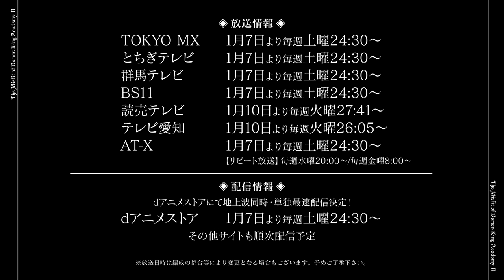TVアニメ「魔王学院の不適合者Ⅱ」PV第2弾｜2023年1月7日24:30より放送開始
TVアニメ「魔王学院の不適合者 Ⅱ ～史上最強の魔王の始祖、転生して子孫たちの学校へ通う～」
■放送
2023年1月7日より各局にて毎週土曜24:30～放送開始！

■配信
dアニメストアにて地上波同時・単独最速配信決定！

暴虐の魔王《不適合者》が魅せる新時代への軌跡
第四章《大精霊編》

原作：秋 氏によるライトノベル。WEB小説サイト「小説家になろう」にて2017年4月より連載が開始、
そして、電撃文庫(KADOKAWA刊)より2018年3月から刊行。
現在までシリーズ累計部数が220万部を突破している大人気小説。イラストはしずまよしのりが担当。
2020年7月にTVアニメとして第1期の放送が開始し、
これまでにない主人公の圧倒的な存在感や魅力的なヒロインたちは、国内外で多くの反響を得ました。

そして、放送から2年の時を経て、《不適合者》が帰ってくる！
原作でも人気の高いシリーズ最大のエピソード《大精霊編》が遂にTVアニメ化。
魔族と人間の戦争を阻止したアノスの前に現れたのは、暴虐の魔王を滅ぼす新たな“神の子”だったー。
あらゆる理不尽をものともしない《不適合者》の新たな戦いが始まる。

「この平和な時代に転生し、俺も一つ手加減というものを覚えた」

■スタッフ
原作：秋
キャラクター原案：しずまよしのり
総監督：大沼 心
監督：田村正文
キャラクターデザイン：山吉一幸
シリーズ構成：田中 仁
美術監督：込山明日香
色彩設計：吉田隼人
撮影監督：木田健斗（株式会社チップチューン）
3D監督：江田恵一（株式会社チップチューン）
編集：瀧川三智（ＲＥＡＬ-Ｔ）
音響監督：納谷僚介
制作スタジオ：SILVER LINK.

■キャスト
アノス・ヴォルディゴード：梅原裕一郎
ミーシャ・ネクロン：楠木ともり
サーシャ・ネクロン：夏吉ゆうこ
レイ・グランズドリィ：寺島拓篤
ミサ・イリオローグ：稗田寧々
エレオノール・ビアンカ：渡部紗弓
ゼシア・ビアンカ：久野美咲
シン・レグリア：羽多野渉
大精霊レノ：阿澄佳奈
熾死王エールドメード・ディティジョン：小山力也

Lenny code fiction 「SEIEN」

ももすももす 「エソア」